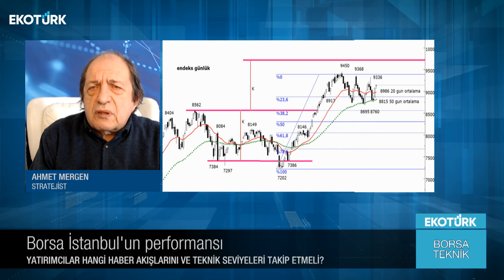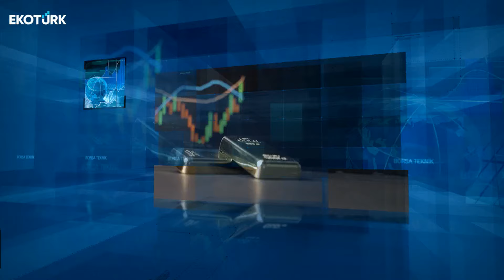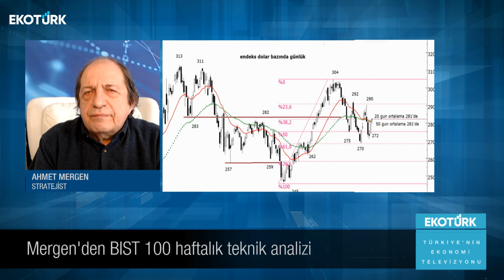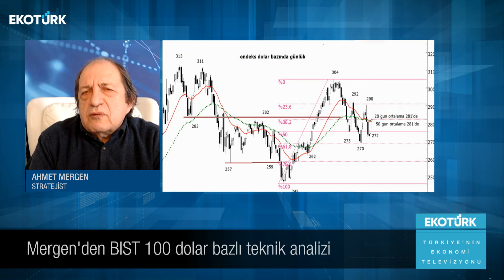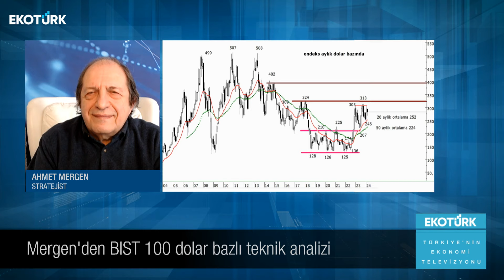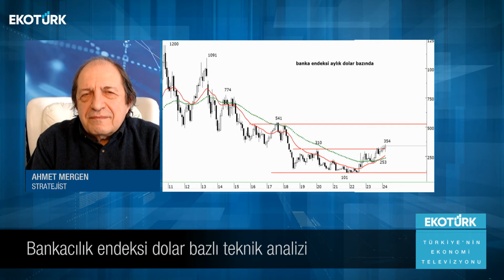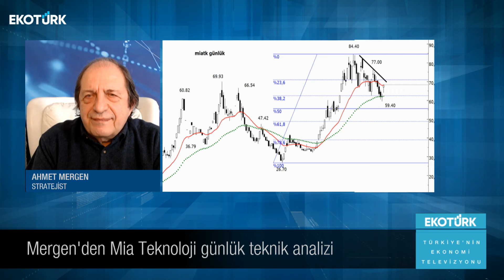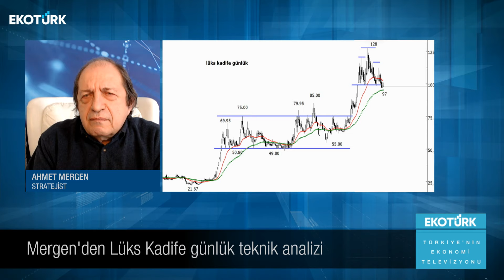Borsa Teknik | Ahmet Mergen | Eren Can Umut | 01.04.2024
00:00 Giriş
00:58 Konuk: Ahmet Mergen
01:07 BIST100 günlük teknik analizi
23:12 BIST100 haftalık teknik analizi
28:30 BIST100 dolar bazlı teknik analizi
36:30 Bankacılık endeksi dolar bazlı teknik analizi
40:12 Mia Teknoloji günlük teknik analizi
43:15 Lüks Kadife günlük teknik analizi